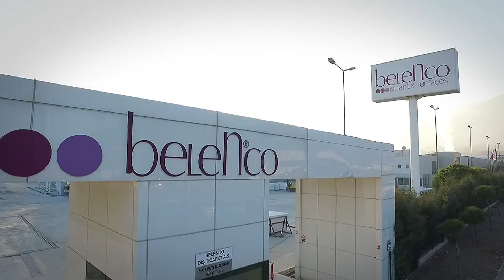Belenco. Кварцевый агломерат. Производство изделий из кварца компанией Синергия Камня.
Выпускаемый под брендом Belenco кварц — одно из основных направлений экспорта — демонстрирует ряд неоспоримых преимуществ. Кварцевый агломерат Belenco — просто находка для тех, кто ищет материалы с фактурой, близкой к натуральным камням.

Звоните и заказывайте изделия из искусственного и натурального камня в компании Синергия Камня:

Наш Шоу-рум находится по адресу:
г. Москва, ул. Ленинская Слобода, 26, стр. 5
БЦ “Симонов Плаза”, 1-й этаж, офис 1412